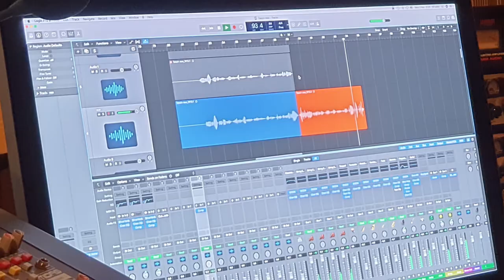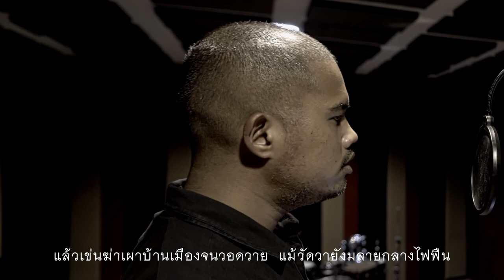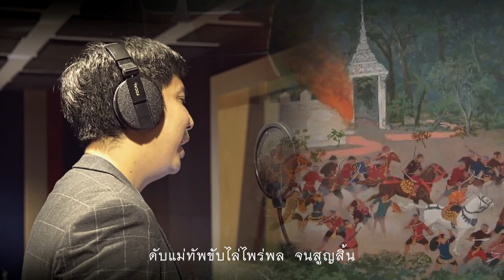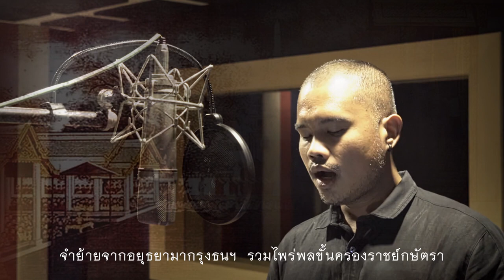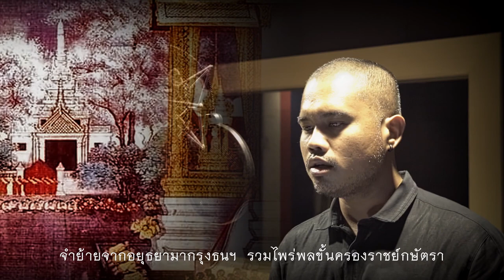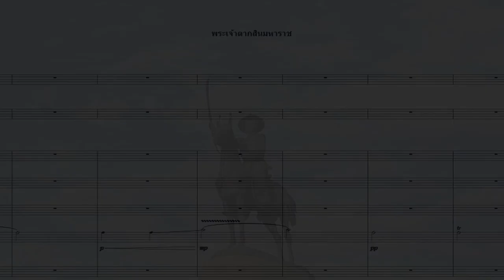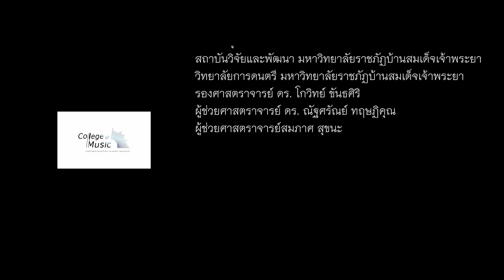เพลงพระเจ้าตากสินมหาราช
โครงการวิจัย “งานประพันธ์เพลง: พระเจ้าตากสินมหาราช” สถาบันวิจัยและพัฒนา มหาวิทยาลัยราชภัฏบ้านสมเด็จเจ้าพระยา
คำร้อง-ทำนอง               จีระพันธ์ อ่อนเถื่อน
เรียบเรียงเสียงประสาน  พนัง  ปานช่วย
ขับร้อง                           ณัฐพล  ปาลวงษ์พานิช
ขับเสภา                         สุธี จันทร์ศรี
บันทึกเสียง                    วิศรุต มิ่งขวัญ / นครินทร์ จันทะอ่อน
มิกซ์เสียง                       จิรัฐ มัธยมนันทน์
บันทึกภาพ                     กัมพล จาตุพรธรรม
หัองบันทึกเสียง             วิทยาลัยการดนตรี มหาวิทยาลัยราชภัฏบ้านสมเด็จเจ้าพระยา
สถาบันวิจัยและพัฒนา มหาวิทยาลัยราชภัฏบ้านสมเด็จเจ้าพระยา
วิทยาลัยการดนตรี มหาวิทยาลัยราชภัฏบ้านสมเด็จเจ้าพระยา
รองศาสตราจารย์ ดร. โกวิทย์ ขันธศิริ
ผู้ช่วยศาสตราจารย์ ดร. ณัฐศรัณย์ ทฤษฏิคุณ
ผู้ช่วยศาสตราจารย์สมภาศ สุขนะ